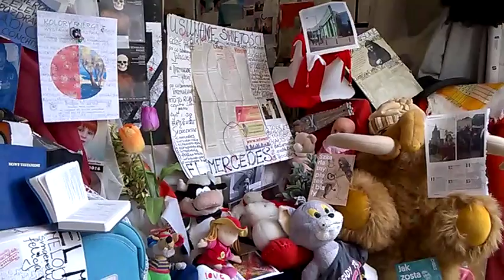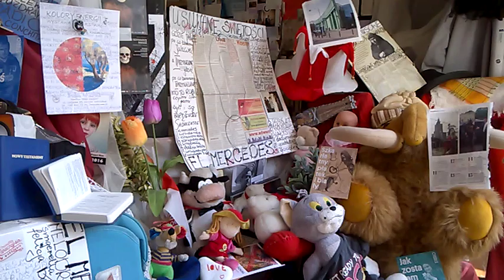DAMY RADĘ,GDY MAZUR ZA DORADZANIE NA STRONĘ PEPICZKÓW PRZEPĘDZIMY I PO LICHWIE!!!